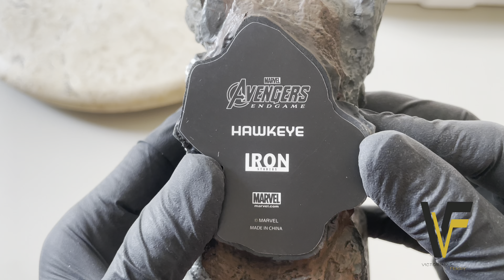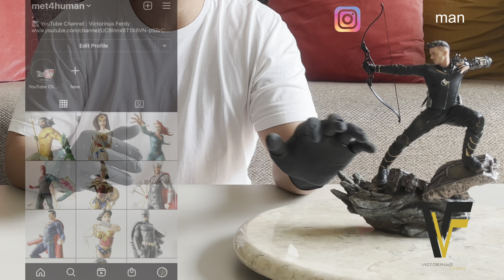UNBOXING HAWKEYE (THE AVENGERS ENDGAME) BDS ART-SCALE 1/10 BY. IRON STUDIOS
Hi Guys,
This time We will unbox and review Hawkeye Statue BDS-Art Scale 1/10 By Iron Studios.
This statue was made based on The Avengers Endgame Movie to complete the series of 1/10 scale statues of the movie.

Timestamp
0:00 Opening
1:06 Art Box Overview
2:39 Unboxing & Inside The Box
2:47 Review & Assemble
9:14 360 View & Details
11:31 Closing

HAWKEYE (The Avengers: Endgame)
Manufacturer : Iron Studios
Brand               : Marvel Studios
Scale                : 1/10 (BDS Art-Scale)
Materials         : Polystone and Hand-Painted